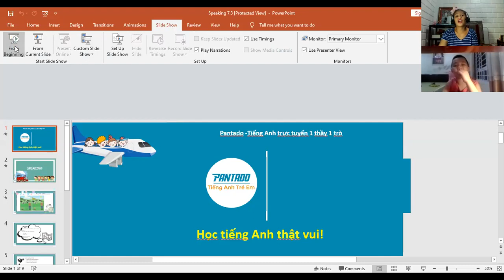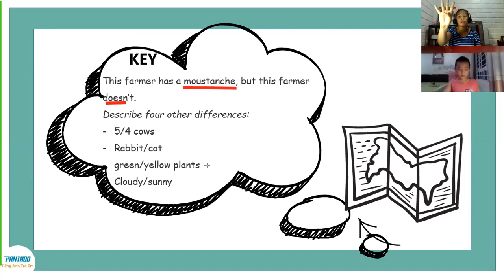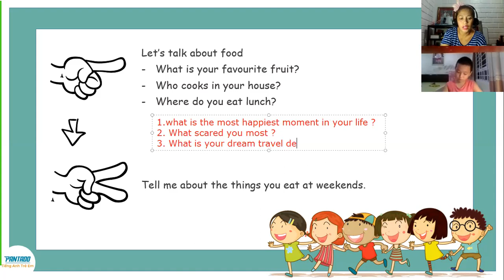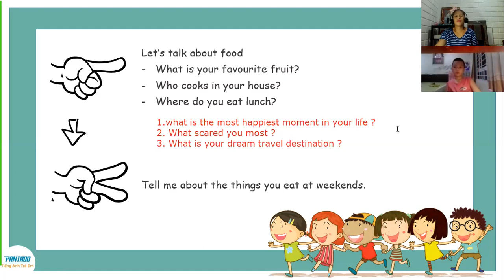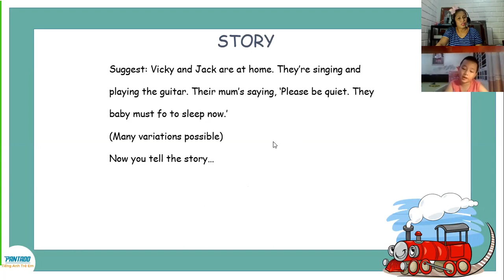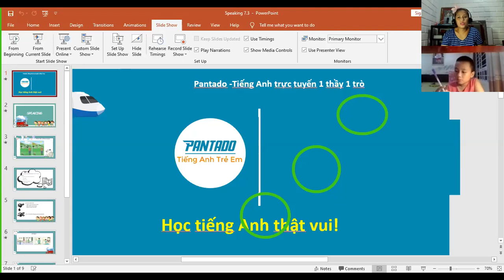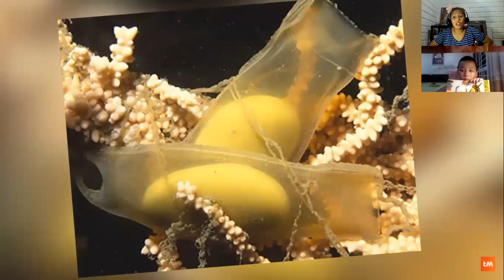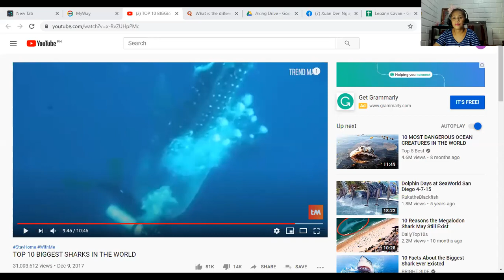PK1104-SPEAKING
SPEAKING CLASS